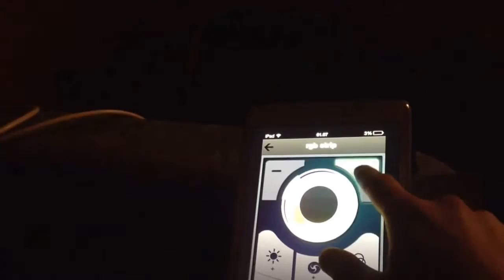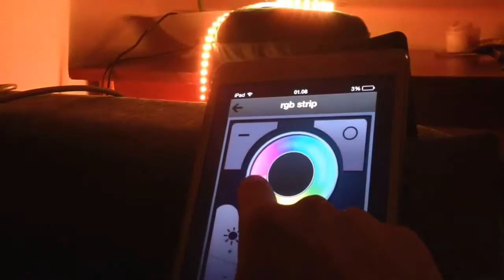DIY ESP8266 Wi-Fi iPhone controlled rgb led strip demo